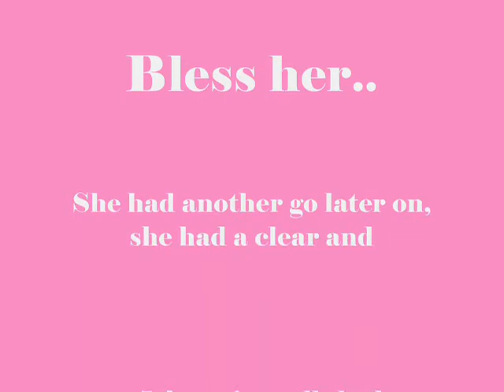"Mindy's" first ever anysize 5th feb.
Well here we are 7 months and maybe 5 days after her accident, I really never thought she would free run, let alone run free and enjoy agility again, but here she is...
at CAC Match today down here in Cornwall, 5th February 2012, she has to be really fast to get a place now in any ansize as she will have to compete against all the large and mediums dogs, but she dont care, but I did collect our first ever clear round ribbon today!  yes she had a nother run and I worked her better, and didnt watch her so much...we had one wide turn, I managed to cut the corners and leave her driving over the jumps, it was a long way around! well it seemed like that after a winter off!